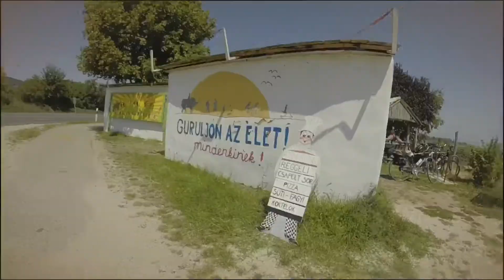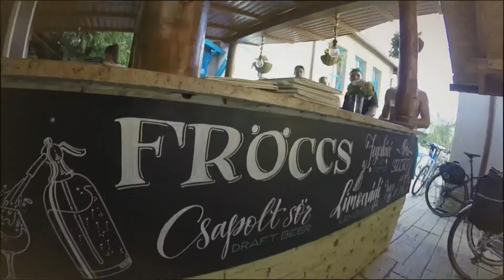V. Balaton round, fun bike & 🍻🍻